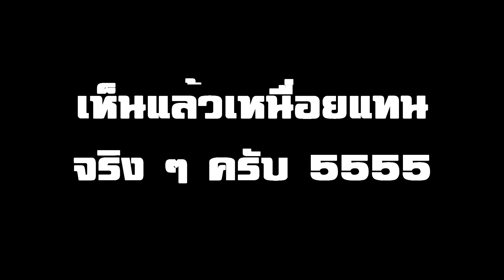จิ๊กกิ้งทะเลระนอง ทดสอบคันเบ็ด Takami 622 Lightzero สีเขียวเกรียน บนเจ็ทสกี Sea-Doo Fish Pro EP.13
ในที่สุดคันเบ็ดที่สั่งคัสตอมก็เดินทางมาถึงมืือ เลยถืือโอกาสทดสอบเบา ๆ ก่อนเอาไปออกทริปใหญ่สิมิลัน

น้อง ๆ เกรียนฟิชชิ่งหนีไปตกปลากันที่กำพ่วนเลยต้องมีการแข่งกันนิดหน่อยครับ 555 และพาชมอ่าวแม่หม้ายซึ่งเป็นหาดหน้าที่พักบลูสกายรีสอร์ท เกาะพยาม ช่วงท้ายคลิป

rod - Takami 622 Lightzero custom edition
reel - Abu Oceanfield BG
line - PE2.5